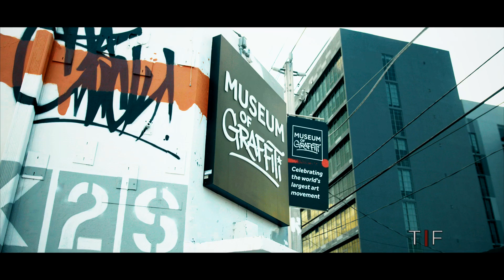Episode 1: Creativity Knows No Bounds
About TrueFuture TV:
People. Places. Tech. TrueFuture TV takes viewers to the center of it all. Tune in as global leaders bring you up to speed on useful knowledge, resources and the current state of affairs. We take you behind the curtain and provide access to never-before-seen technology that is dominating nearly every aspect of our daily lives. Our goal is to be your gateway for information and a central resource of trusted and reliable content.
Whether you’re an employee, employer, or simply interested in learning about cutting edge tech, TrueFuture TV has something for you.
“Be unreasonably relentless on a daily basis & powerfully patient for the long-term play.” – Your host, Joe Mullings